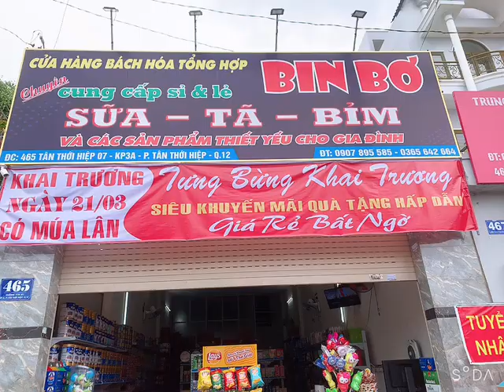Hàng lên kệ đầy đủ, ngày mai bắt đầu chiến. Tư vấn setup cung cấp đầy đủ hàng hoá bán chạy nhất.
GÓI TƯ VẤN MỞ MỞ CỬA HÀNG SỮA TÃ YẾN SÀO TẠP HÓA .
GIÁ 35 TRIỆU TƯ VẤN, SETUP, MỞ MỚI SHOP SỮA - TÃ - YẾN SÀO - TẠP HÓA 35 TRIỆU

Bạn có ý tưởng kinh doanh mở cửa hàng bán sữa, tã, tạp hóa,...
HTSAIGON cam kết giúp đỡ bạn tận tình. Tiêu chí: thời gian nhanh, số vốn hợp lý, lợi nhuận.

Bảo hiểm an toàn hàng hóa

Setup cơ sở vật chất

Hướng dẫn nghề, chia sẽ kinh nghiệm